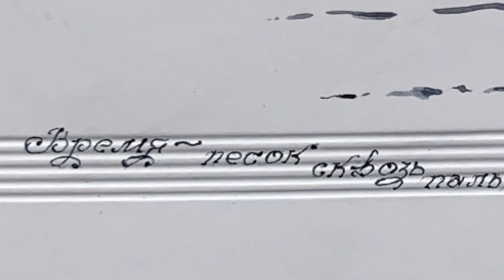Golden Time Distant Festival | 22 Season | Alla Chebysheva | GT22-8067-0451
Имя участника или коллектив: Alla Chebysheva

Страна: Russia

Название конкурсной работы: Время - песок сквозь пальцы. Лишь вечность на песке.

Размеры работы: 15*30

Материал исполнения: Бумага

Технология изготовления: Акварель

История создания работы: Выполнена для выставки "Акварельное Эхо" 2020

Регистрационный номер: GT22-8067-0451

Номинация: Графика

22 Season

Участие в других конкурсах и фестивалях / творческие достижения: Член Общества Акварелистов Санкт-Петербурга. Участник международных и Российских выставок.